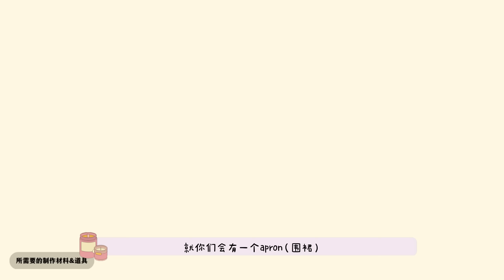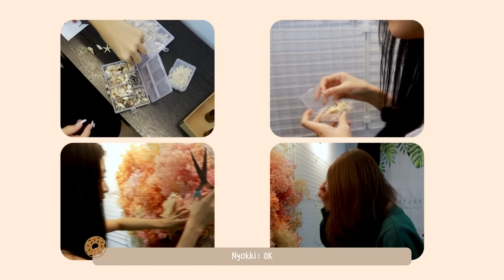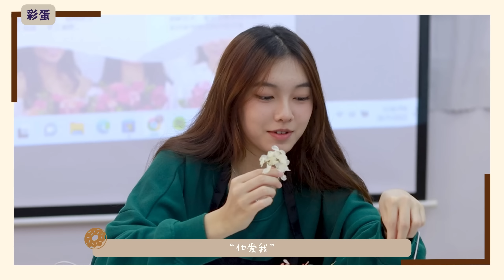【🍩d00nuts vlog】花卉蜡烛体验课｜什么是花卉蜡烛🌸🕯️｜它们居然可以结合⁉️｜手残党也能做❔｜独一无二的蜡烛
体验课系列回归‼️‼️‼️

这一期d00nuts们去体验了花卉蜡烛的课程✨
是不是很多人好奇花卉蜡烛是什么呢❓
到底花卉和蜡烛可以怎么结合❓

有兴趣的你们欢迎到ig去找他们
店家真的超级有耐心又细心地教我们💓

🏠：3A, Jalan BK5B/3, Bandar Kinrara 5, 47180 Puchong, Selangor

好啦 尽情期待我们的下期影片哦🥰
会有更丰富更好笑的内容送给你们😍

► Instagram ：@d00nuts__ @ciaowen02@tracyyliyingg @nyokki.ho @charlottexy__ @jiahuii_08